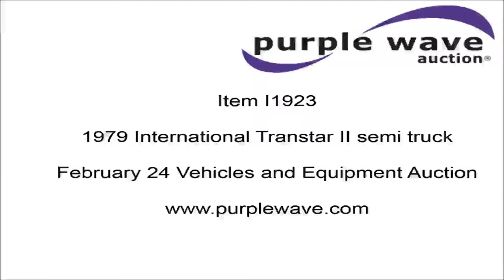1979 International Transtar II semi truck for sale | sold at auction February 24, 2016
1979 International Transtar II semi truck
7,117 miles on odometer
6,634 hours on meter
Cummins 855 C.I.D. six cylinder turbo diesel engine
Eaton Fuller 10 speed manual transmission
Tandem axle
Heat
AM/FM/cassette
Air suspension seat
PTO
Wet kit
Spring suspension
Air brakes
160" wheelbase
11R24.5 tires
One tire is bad
E2327JGA15151

It was located in Lamar, MO, and we sold it to the highest bidder for $2,475.